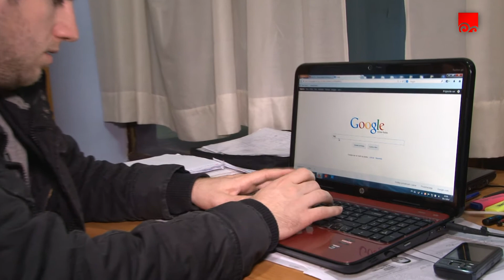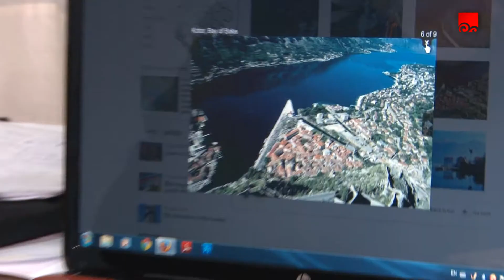BIRAMO LIDERA: MILJAN STEŠEVIĆ